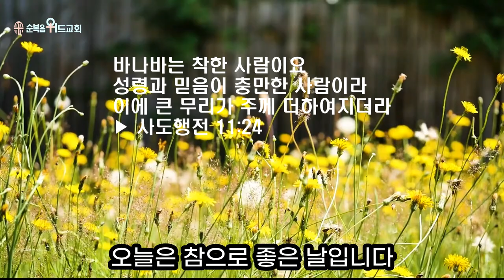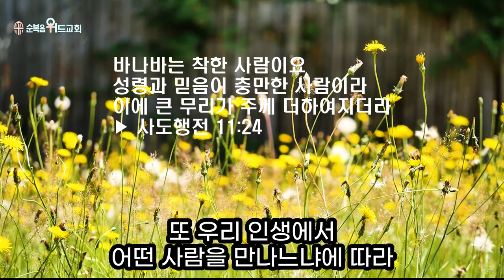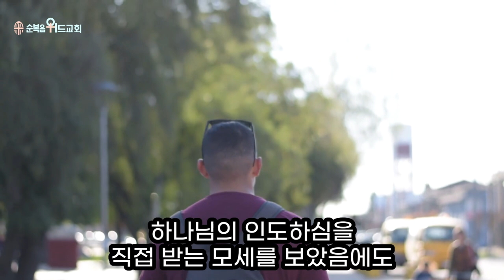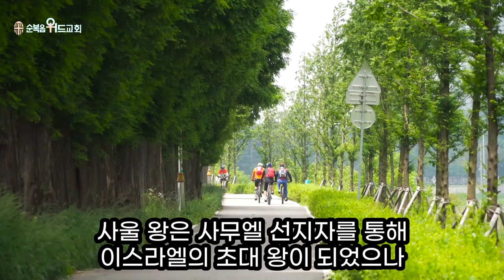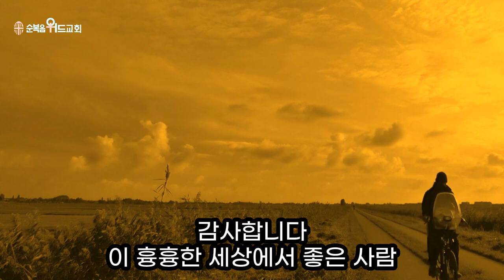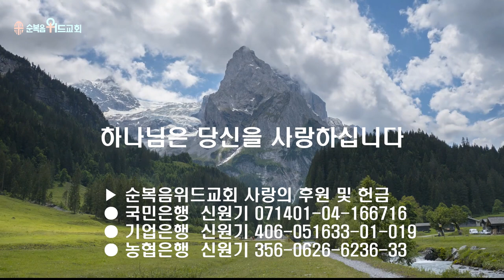순복음위드교회 2022년 8월 14일 신원기 목사의 주일예배 써머리 - 좋은 사람 만나는 축복 ▶ 행 11:24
496번째 제자이자 남양주에 세워진 교회입니다.

1. 소외되고 가난한 이웃을 섬기는 교회 입니다.
2. 세상 모든 자들에게 복음을 전하는 교회입니다.
3. 슬플 때나 기쁠때나 함께 하는 교회입니다.
4. 선교와 복음을 위해 헌신하는 교회입니다.